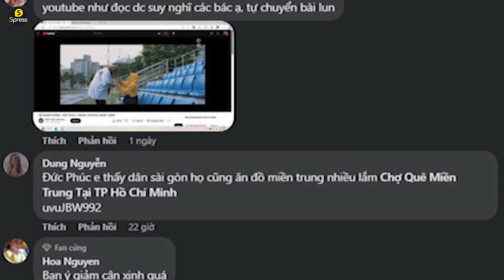Đức Phúc gặp lại 'bạn gái' năm xưa: Diện mạo cô nàng khiến dân tình bật ngửa - Spress TV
Khoảnh khắc của Đức Phúc hội ngộ với "bạn gái" nhanh chóng thu hút sự chú ý của cư dân mạng. Đặc biệt, diện mạo của cô gái gây bất ngờ lớn.